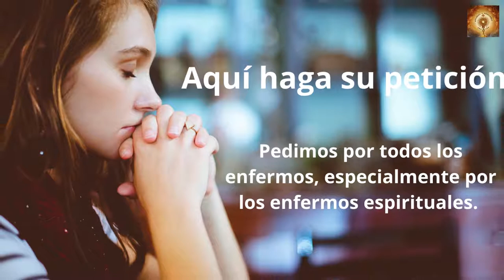Santo Rosario de hoy Lunes 28 de Noviembre Misterios Gozosos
lectura del santo Evangelio según San Lucas 14, 1. 7-14

En sábado, Jesús entró en casa de uno de los principales fariseos para comer y ellos lo estaban espiando.
Notando que los convidados escogían los primeros puestos, les decía una parábola:
«Cuando te conviden a una boda, no te sientes en el puesto principal, no sea que hayan convidado a otro de más categoría que tú; y venga el que os convidó a ti y al otro, y te diga:
“Cédele el puesto a este”.
Entonces, avergonzado, irás a ocupar el último puesto.
Al revés, cuando te conviden, vete a sentarte en el último puesto, para que, cuando venga el que te convidó, te diga:
“Amigo, sube más arriba”.
Entonces quedarás muy bien ante todos los comensales.
Porque todo el que se enaltece será humillado; y el que se humilla será enaltecido».
Y dijo al que lo había invitado:
«Cuando des una comida o una cena, no invites a tus amigos, ni a tus hermanos, ni a tus parientes, ni a los vecinos ricos; porque corresponderán invitándote, y quedarás pagado. Cuando des un banquete, invita a pobres, lisiados, cojos y ciegos; y serás bienaventurado, porque no pueden pagarte; te pagarán en la resurrección de los justos».